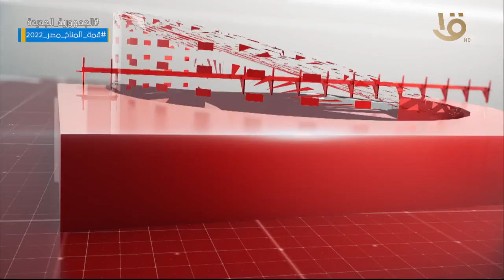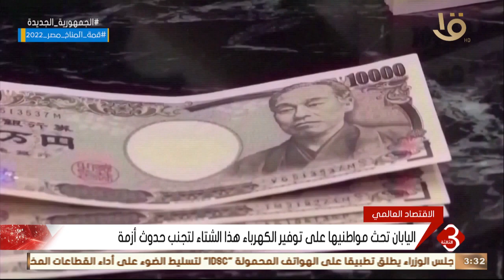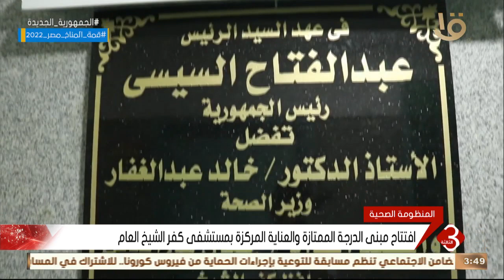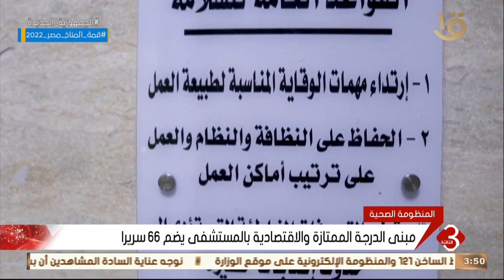نشرة الثالثة | متابعة لأهم الأخبار السياسية والاقتصادية محلياً وعالمياً كاملة 1-11-2022